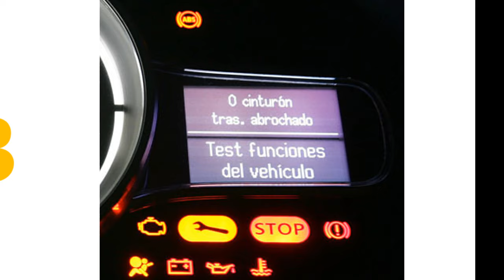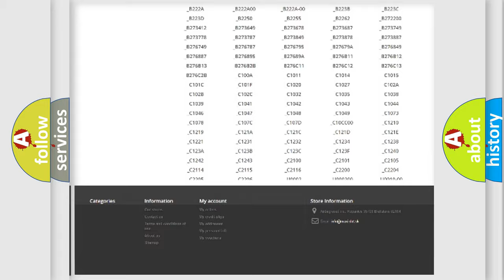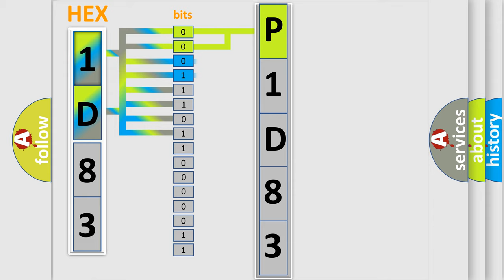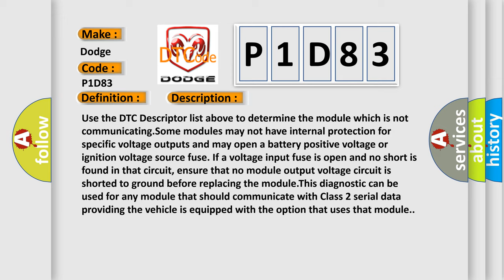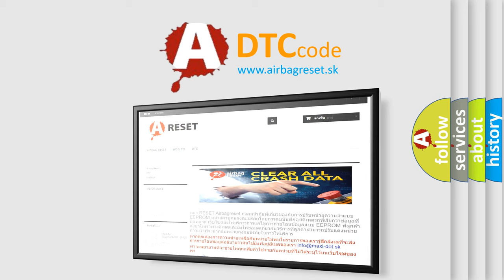DTC Dodge P1D83 Short Explanation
Contents:
0:21 Basic DTC analysis according to OBD2 protocol standard.
1:48 Insight into programming
2:58 A diagnostically understandable description of the Diagnostic Trouble Code
3:05 Basic error definition

Make:
Dodge
Code:
P1D83
Definition:
Lost Communications With Rear Seat Audio or Rear HVAC
Cause: